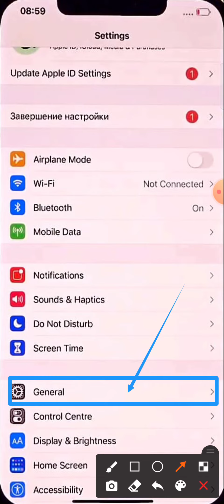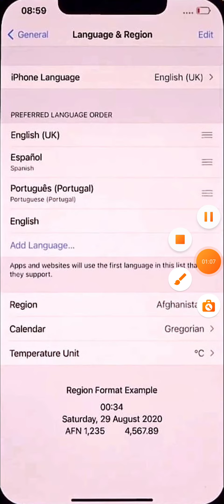How to change language in iphone X Xr ,11 pro,12,12 pro iphone X Xr me language kaise change kare